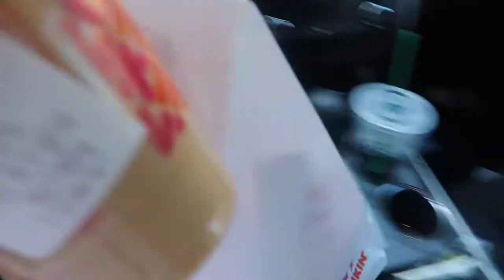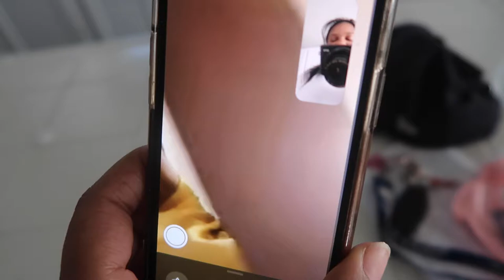Target chrismas shopping! Weekly vlog